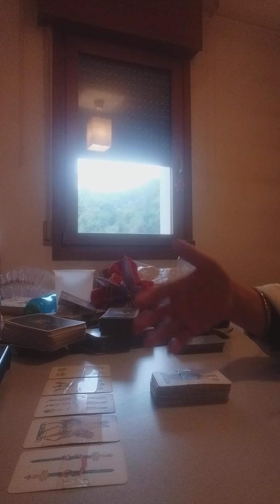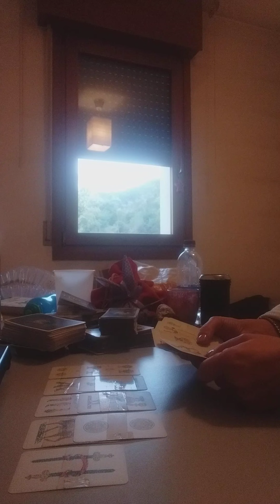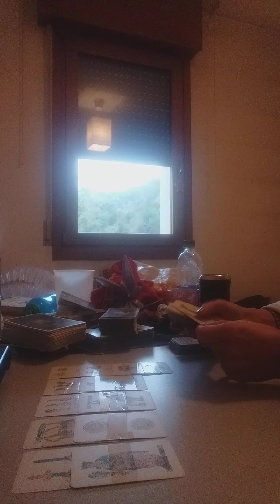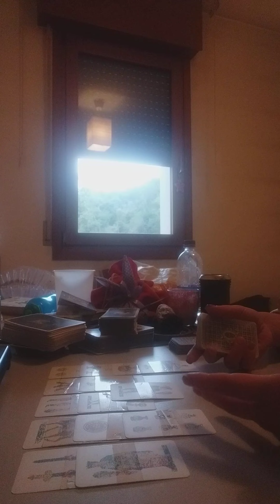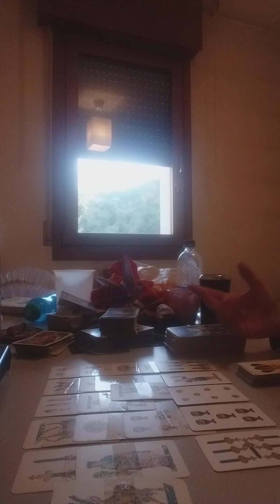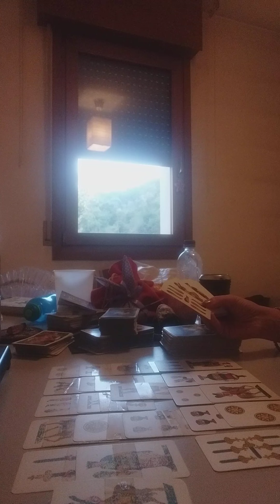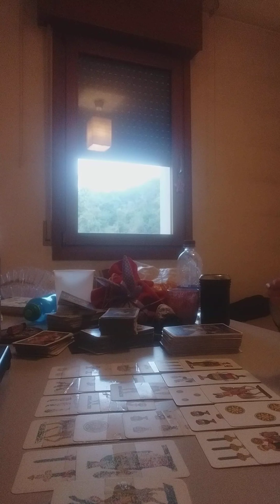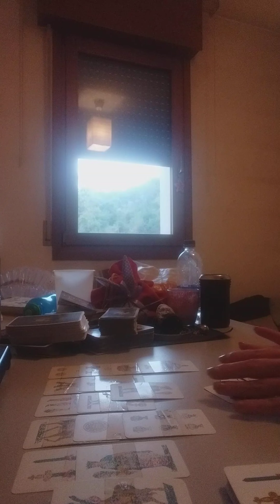Speciale oroscopo Vergine uomo/donna 26/2 ottobre 2022